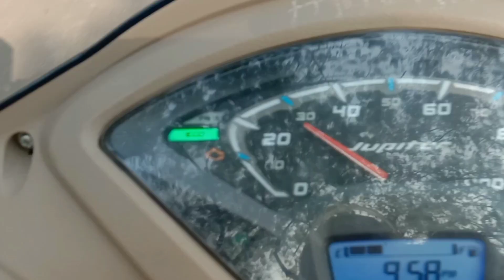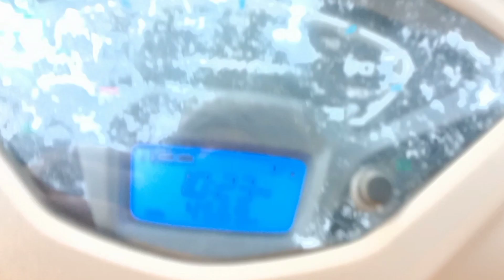Sinhagad Fort Trekking 🧗ll सिंहगड किला ट्रेकिंग ll Part 1😍🔥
Sinhagad Fort Trekking. My 5th Vlog.

Hey guys,
Welcome to my new Vlog. I hope you enjoyed this video.

monoj dey
Manoj dey vlogs
Aditya vlog
Raja vlog
vlogs
flying Beat vlog
daily vlogs
vlog
vlogs